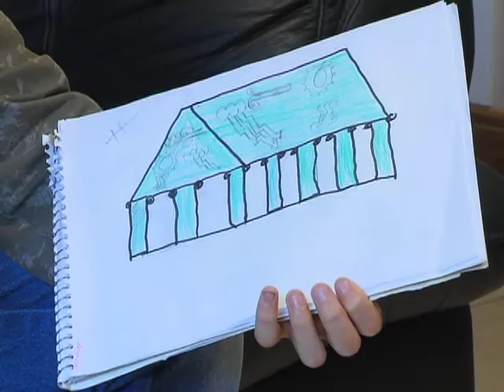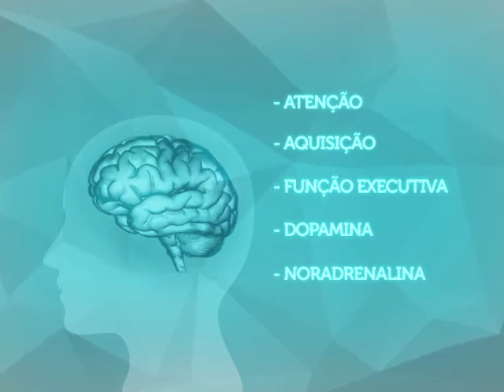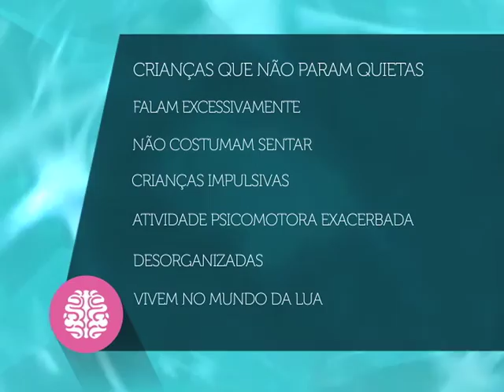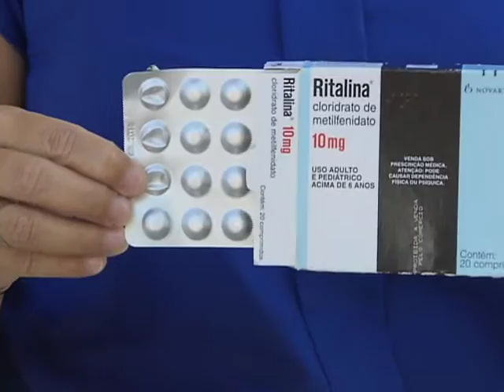Repórter Justiça - Transtornos funcionais de aprendizagem (24/10/15) (2/3)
O programa desta semana apresenta a primeira parte da reportagem sobre os transtornos funcionais de aprendizagem. Você sabe o que é déficit de atenção, ou TDA, que pode ser diagnosticado, também, como TDAH, ou seja, com hiperatividade? O Repórter Justiça revela que a hiperatividade prejudica a concentração e o aprendizado. O déficit de atenção é um transtorno recorrente e faz com que a criança não consiga se concentrar nas tarefas. Por isso, tem dificuldade de aprender conteúdos na escola. Nossas equipes mostram histórias de crianças que convivem com esse drama que acaba afetando toda a família. Leia a íntegra da sinopse